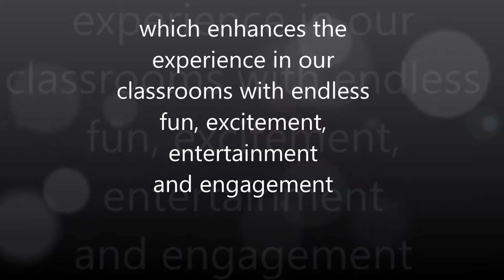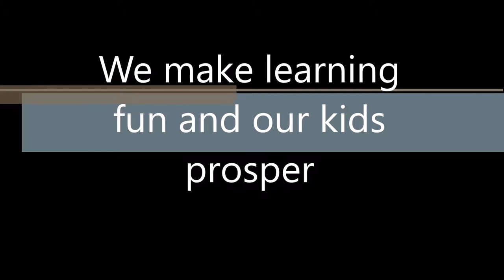Kids Playing on an Interactive Game System at Computer Kids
Watch Computer Kids Daycare students playing on an Interactive Game System.  The game enhances the experience in our classrooms with endless fun, excitement, entertainment and engagement.
We make learning fun and our kids prosper.